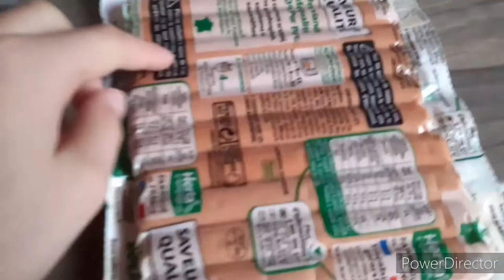DÉGUSTATION #2 / C'EST VRAIMENT TROP BON !